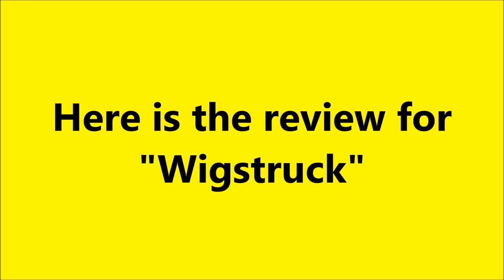SpongeBob SquarePants Review: Bummer Vacation/Wigstruck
22tigerdude reviews the episode about SpongeBob being forced to use his vacation days but he is desperate to go back to working already and the episode where SpongeBob is wearing a wig but the citizens of Bikini Bottom don't seem to like it at all. What are his thoughts on both episodes? find out here.